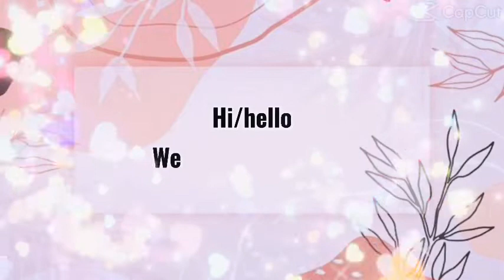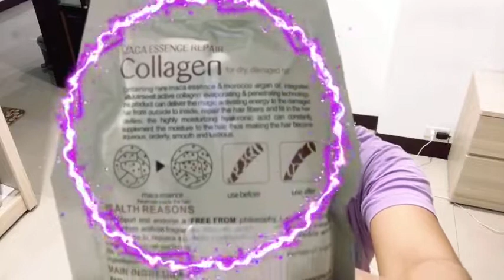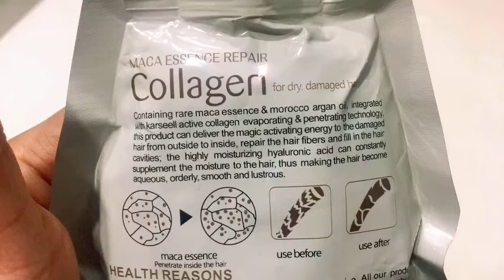😳Mukhang Effective Nakaka SHINY & SMOOTHIE Hair/ Kaluka Nga😆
100% original
✨Karseell Collagen Hair Mask 500ml ✨
Description:
 ✔ Safe for all hair types
 ✔ Contains organic ingredients
 ✔ Quickly repairs dry damaged hair
 ✔ Hydrates and restores hair's natural balance
 ✔ Improves hair's overall texture, restores elasticity and shine
🔸 Karseell Collagen contains a small amount of maca essence & morocco argan oil, integrated with active collagen evaporating & penetrating technology, this product can deliver magic activating energy to the damaged hair from outside to inside, repair hair fibers and the fill hole; with highly moisturizing  hyaluronic acid to achieve constant moisture replenishment, thus leaving hair supple, smooth and lustrous.
Application:
1.After shampooing (no more conditioner).
2. Dry with a towel to no dripping state, apply proper volume of collagen on hair (Keep away from scalp)
3. stay 10-20 min for hair to absorb, then rinse out with clean water.
🔸Features & details:
✓ Professional Salon Hair Treatment: Repair dry, damaged or color treated hair after shampoo for all hair types.
✓ Natural Nutrition includes Coconut: Hair mask includes coconut oil, provides nutrition for all hair types.
✓ Anti-aging Function: It helps protect hair from harmful UV rays, restoring healthy bounce and shine.
✓ Deep Moisturizer: It protects and smooths hair with natural coconut oils.
✓ Lifetime Quality Care: Lifetime dedicated advisory to assure your long term enjoyment